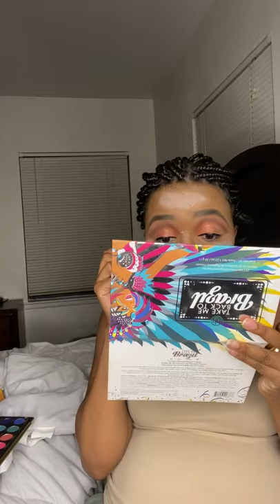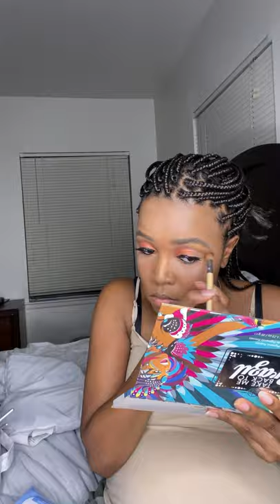Red Lip Pregnancy Glam ❣️ | Ariel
Products used:
Wet n Wild Matte Lipstick- Spotlight Red
L’Oréal Matte Lip Crayon-Caramel Rebel
Juvia’s Place Palette- The Warrior
L.A. Girl Brow Pomade-Dark Brown
Maybelline Colossal Volume Express Mascara
Wet n Wild Megaliner- Black
Revolution Patricia Bright- Rich In Life
Elf- Cream Contour Palette
Airspun Loose Powder
Fenty Foundation- 420 Pro Filt’r
Maybelline Face Powder- Mocha
L.A. Girl Concealer- Toffee
Quarantine